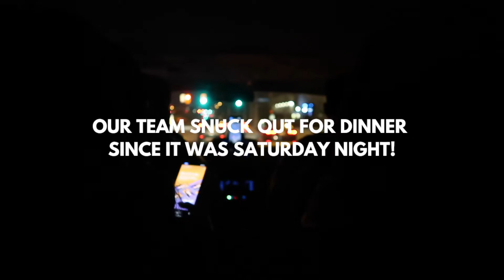Fall Into Fashion Toronto Designer Pop Up | Behind The Scenes Vlog | Couture Pop Ups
Follow the Couture Pop Ups team to Toronto for our Fall Into Fashion Pop Up!

Throughout this video you'll get a glimpse into the behind the scenes of our Pop Ups from set up to final day thoughts from our founder Ashleigh.

Questions? Ask in the comments below!